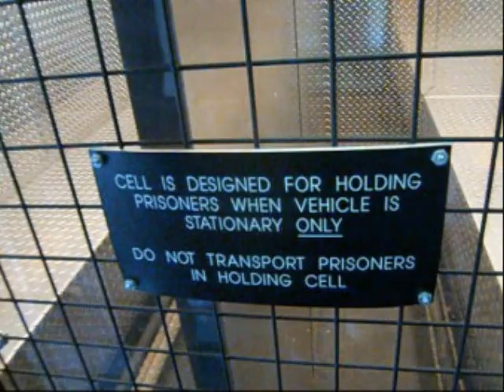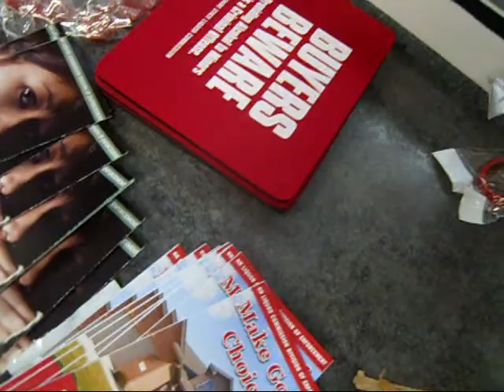NH DUI Mobile Command Center Vehicle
The New Hampshire Liquor Commision apparently has an RV that they've pimped out for sobriety checkpoints. Inside, the state gives out free propaganda, including bracelets and keychains threatening those who buy alcohol for young people.

From National Night Out in Concord, NH. Aug 2, 2011, Rollins Park